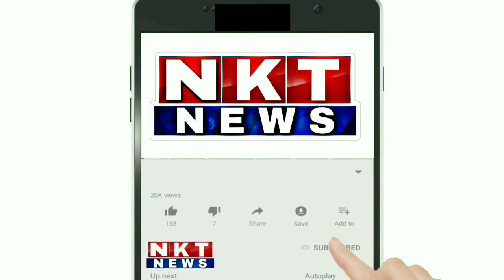ಬೆಳಗಾವಿ: ಮಹಾನಗರ ಪಾಲಿಕೆ ಚುನಾವಣೆ ಹಿನ್ನಲೆ ಮತ ಚಲಾಯಿಸಿದ ಸಂಸದೆ.